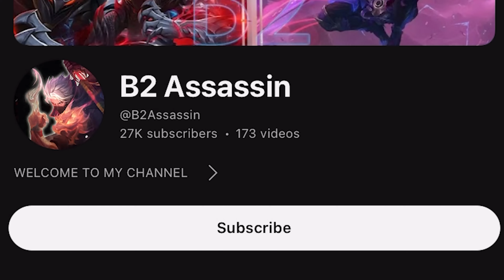WTF DAMAGE😱HAYABUSA BEST COMBO 1HIT SOLO RANK |TOP GLOBAL HAYABUSA -Mobile Legends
► Edit Video: Adobe Premiere Pro

► Edit Thumbnails: Adobe Photoshop

► Hayabusa Best Build:
Flame Hunter's Swift Boots / Sky Piercer / Hunter Strike / Sea Halberd / Fleeting Time / Malefic Roar
Spell: Retribution